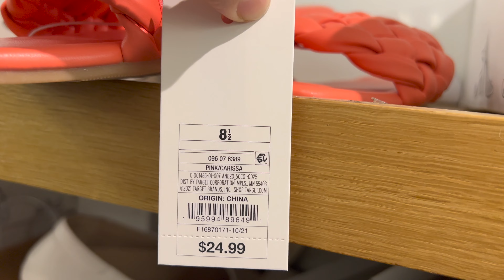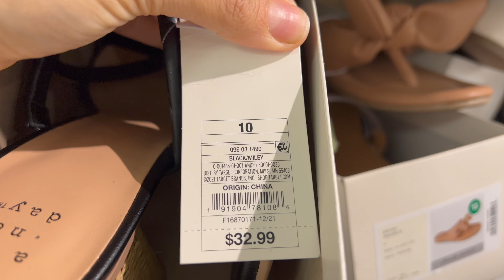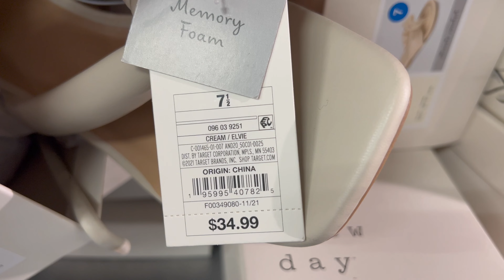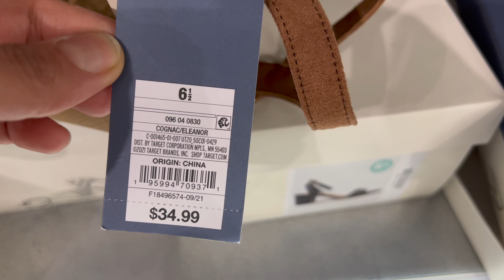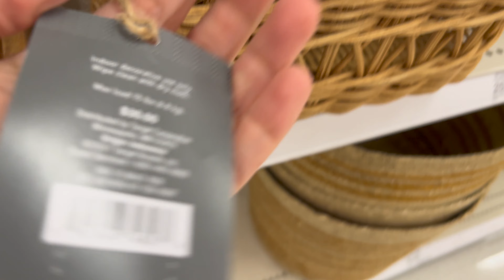SHOP WITH ME AT TARGET STORE 2022 DRESSES/ SHOES 👠 / HOME DECOR 💼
Hello my friends, come shop with me at TARGET